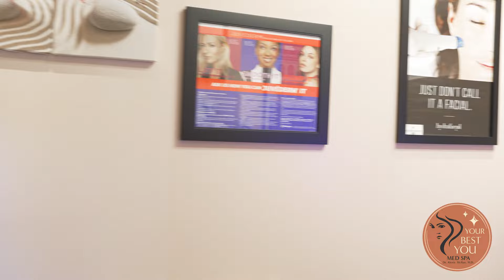YOUR BEST YOU MEDICAL SPA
Your Best You Medical Spa Aesthetics, Health, and Wellness Centre provides a uniquely customized plan to realize your long- and short-term goals. Your Best You is an appointment-only boutique medical practice specializing in skincare, rejuvenation, lifestyle, and health and wellness services.